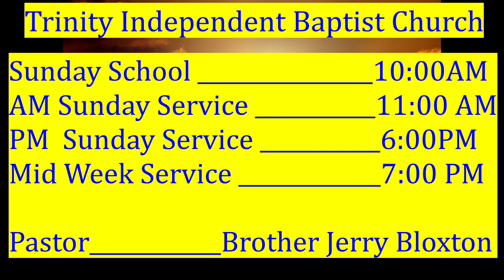1 9 2023 Monday Camp Meeting Guest Speaker Brother James Knox, Trinity Independent Baptist Church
1 9 2023 Monday Camp Meeting Guest Speaker Brother James Knox, Trinity Independent Baptist Church, 2840 E Hayes Street, Inverness FL 34453, Phone